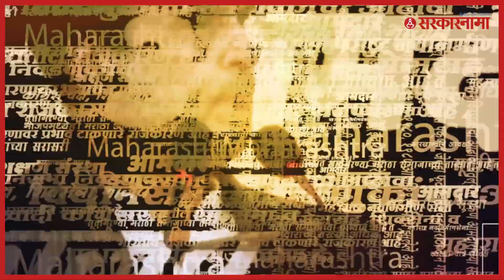Devendra Fadnavis | 'ज्यांनी टिंगल केली, त्यांचा मी बदला घेणार' | Maharashtra Assembly |Sarkarnama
मुंबई :  देवेंद्र फडणवीस यांनी 'मी पुन्हा येईल'या आपल्या विधानाची आठवण सभागृहाला करुन दिली. यावेळी त्यांनी टोलेबाजी केली. फडणवीस म्हणाले,"ज्यांनी माझी टिंगल केली, अपमान केला, त्यांचा मी बदला घेणार. पण माझा बदला हा त्यांना माफ करण्याचा असेल,"
Devendra Fadnavis news, Maharashtra Assembly news, eknath shinde news, ajit pawar news, balasahen thorat news,  shivsena news, aditya thackeray news, bjp news,